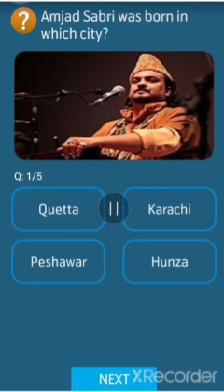amjad sabri was born in which city telenor